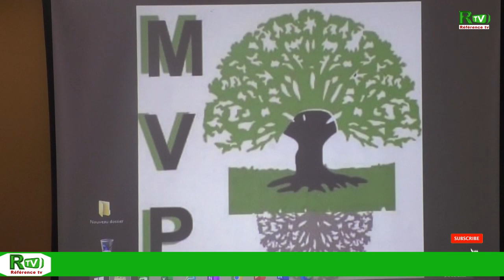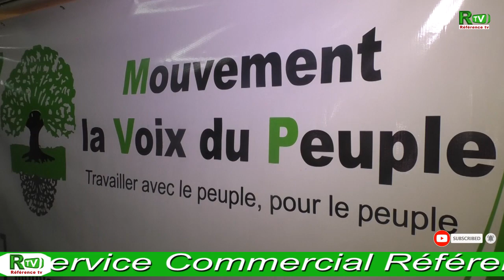le nouveau mouvement la voie du peuple est née